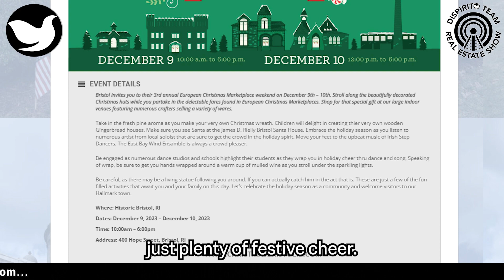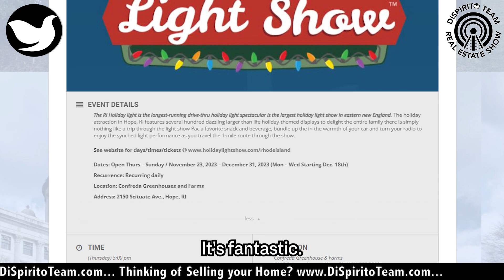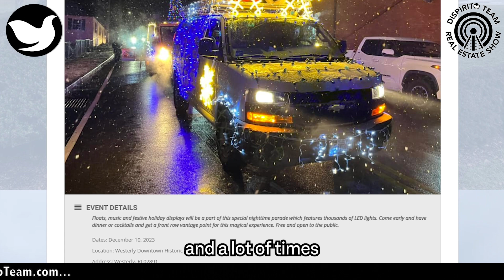RIBlogger's Top 5 Mid-December & Holiday Themed Early December Events Coming Up In Rhode Island!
Jennifer Geaber from RIBlogger.com talks about RIBlogger's Top 5 Mid-December & Holiday Themed Early December Events Coming Up In Rhode Island!